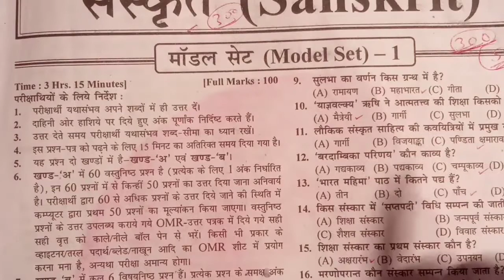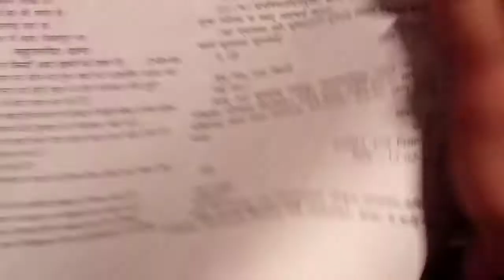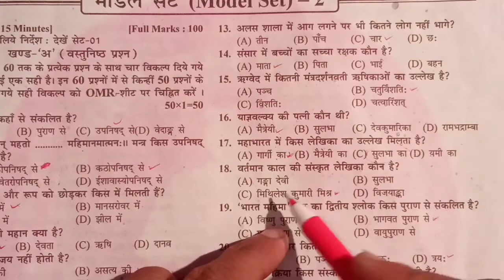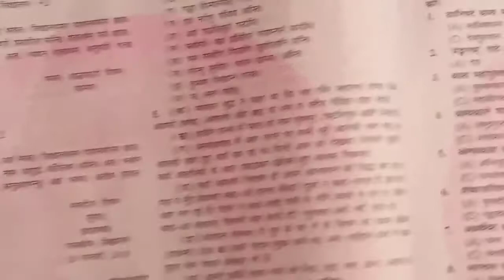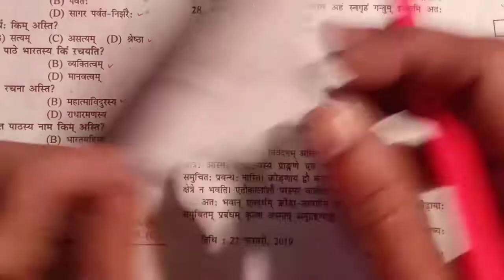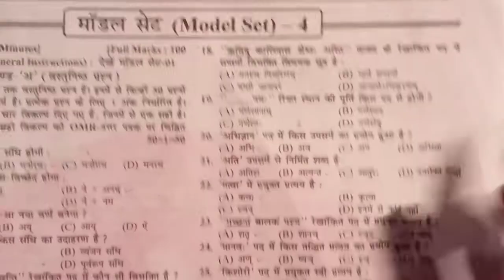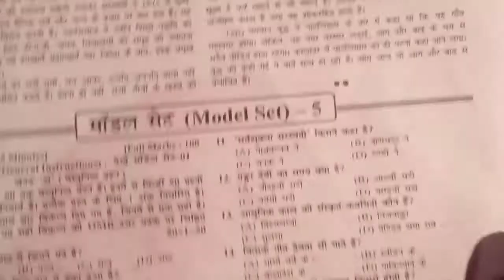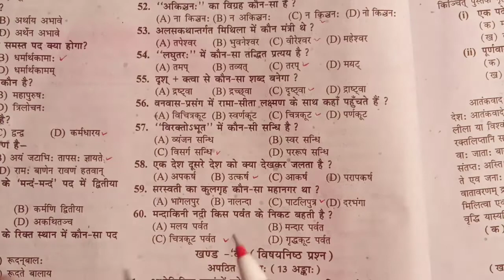संस्कृत 300 महत्वपूर्ण वायरल प्रश्न | Sanskrit Guess objective question | jp super school by sk sir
Sanskrit guess objective question
sanskrit 300 objective question
important sanskrit guess question
Sanskrit important question
Sanskrit important question Class 10
Class 10 important question
Class 10 Hindi question
Guess question Class 10